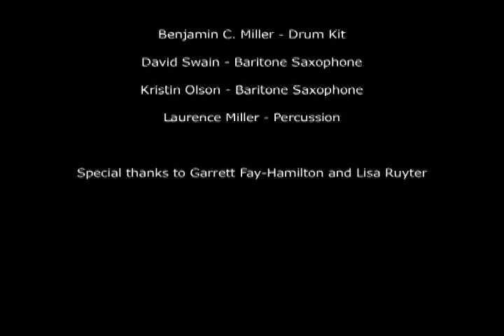Marianne Nowottny & the Sensorium Saxophone Orchestra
Marianne Nowottny and the Sensorium Saxophone Orchestra
7" 45 rpm ~ Tomorrow Never Knows/ Strawberry Fields Forever

Marianne Nowottny, Laurence Miller, Benjamin R. Miller, Benjamin C. Miller, David Swain, Lisa Ruyter, Kristin Olson,  Kevin Gosa and Josh Sinton.